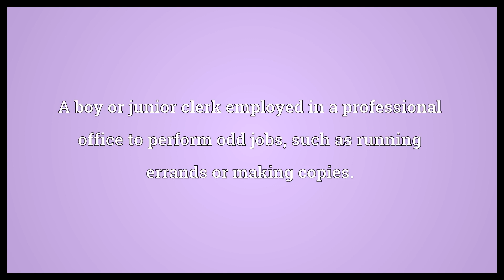Office boy Meaning